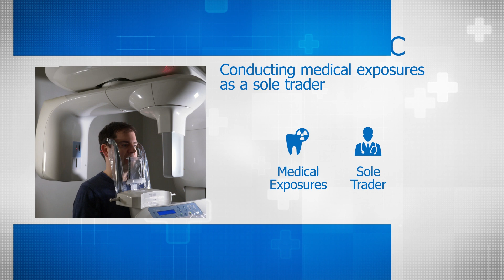Ionising radiation - What is an undertaking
John Tuffy, HIQA Regional Manager (Ionising Radiation) outlines the responsibilities placed on the providers of medical exposures or ‘undertakings’ as defined in the legislation. There is also a requirement for each undertaking to declare their existence within 3 months of commencement of the legislation.
Identification of the undertaking with responsibility for medical radiological procedures will ensure that regulatory communications between HIQA and each undertaking occur at the appropriate level within the service.
This information means that HIQA will always be able to communicate with the legal entity (the undertaking responsible for providing medical radiological procedures).
Council Directive 2013/59/Euratom was transposed into Irish law as European Union (Basic Safety Standards for Protection Against Dangers Arising from Medical Exposure to Ionising Radiation) Regulations 2018.
The regulations define new minimum safety requirements to protect individuals from hazards associated with medical exposures to ionising radiation.
A medical exposure to ionising radiation is when a patient receives ionising radiation as part of their diagnosis or treatment. It also includes exposure to radiation for medical or biomedical research purposes as well as carers and comforters exposed to ionising radiation while attending a patient.
For more information on responsibilities of an undertaking in this legislation,